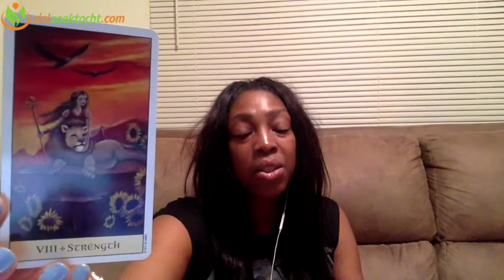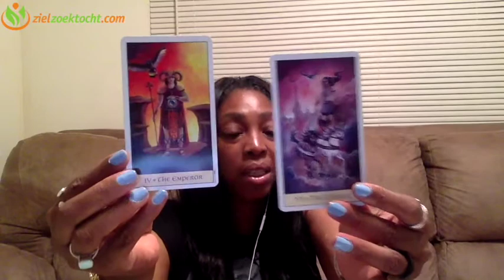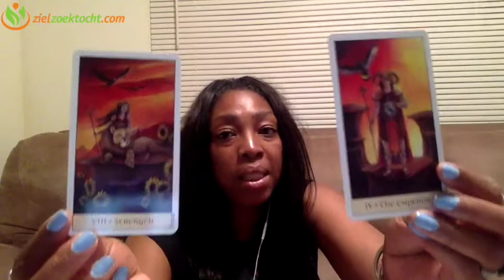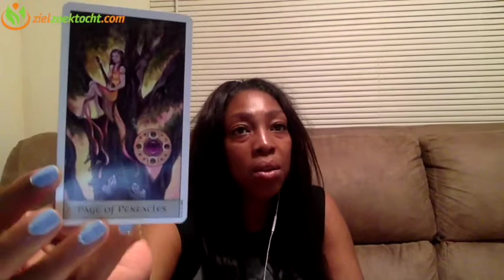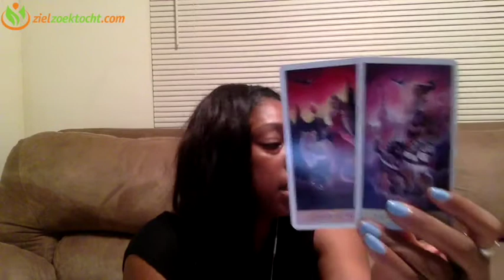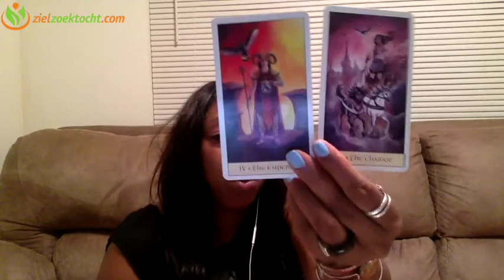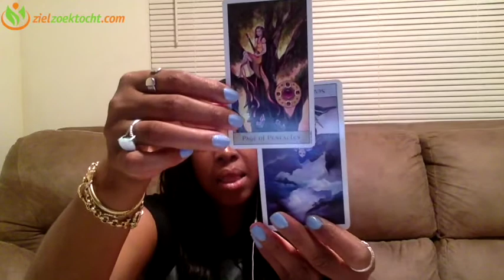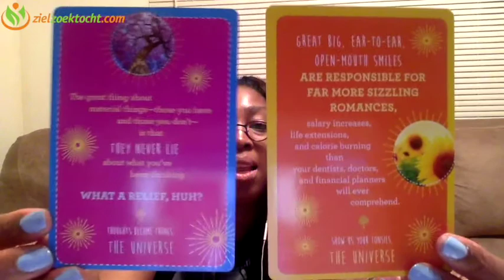Libra Weekly Psychic Tarot Horoscope Reading | Week 16 | April 17 - 23